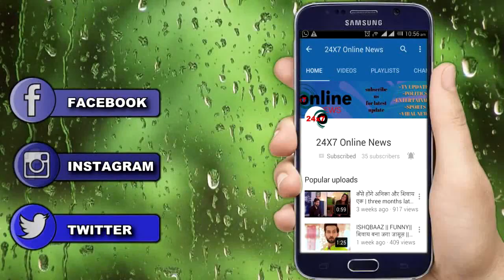KUNDALI BHAGYA || आज || “PREETA” को बचा “KARAN” करेगा “PRITHVI” का “खेल खत्म”